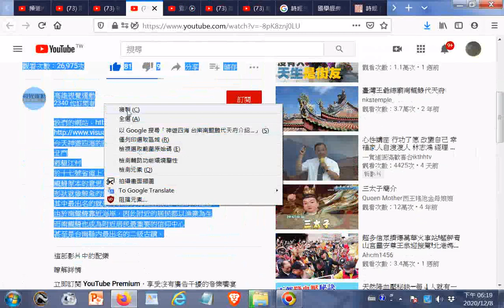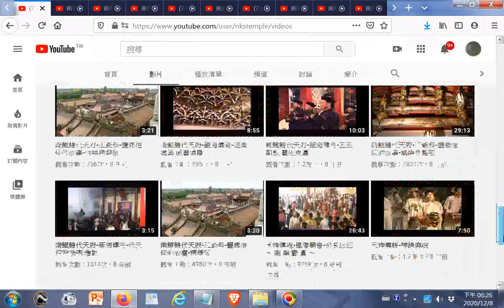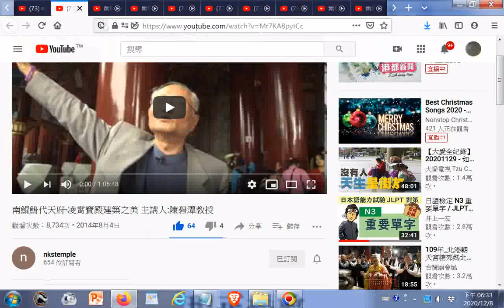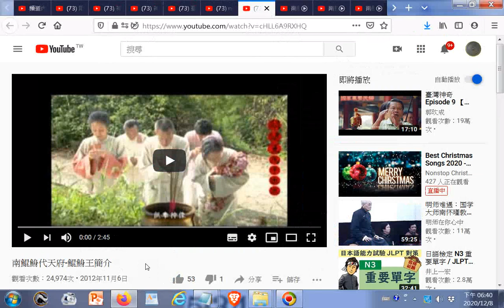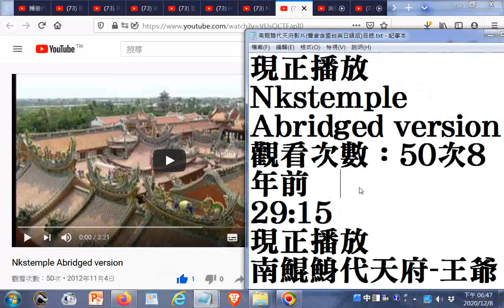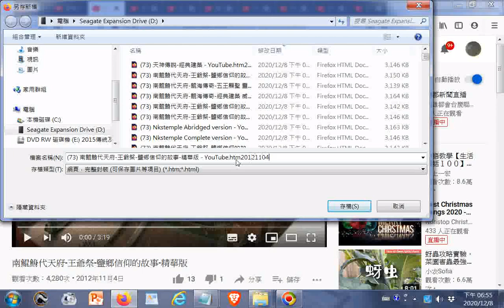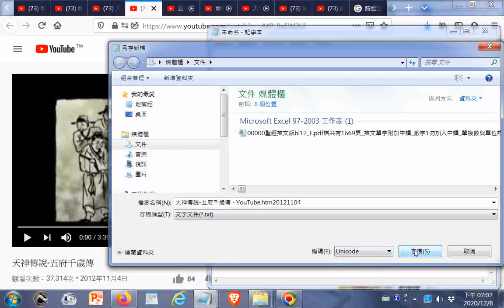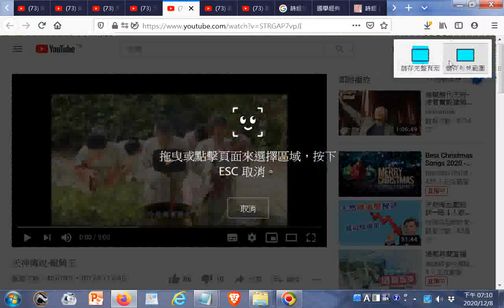南鯤鯓代天府影片聲音含國、臺、英、日語版目錄 nkstemple temple art video index 臺灣王爺總廟南鯤鯓代天府 YouTube2012年做20201208ggg